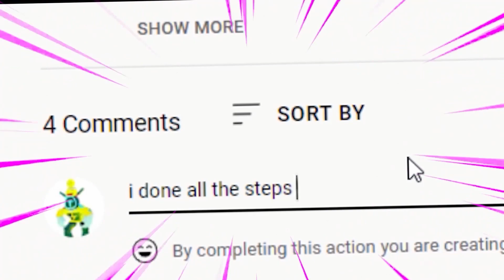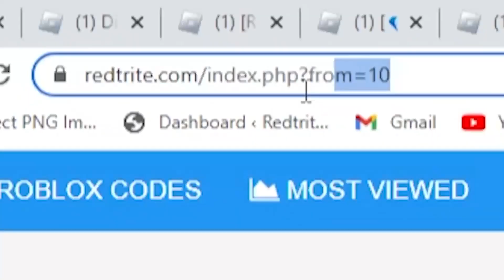ALL NEW SECRET *CODES* IN ROBLOX TRENCHES (roblox trenches new codes 2022)